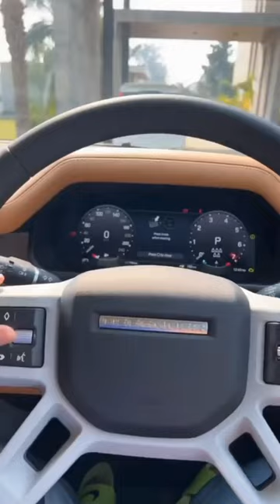MY FIRST VIDEO